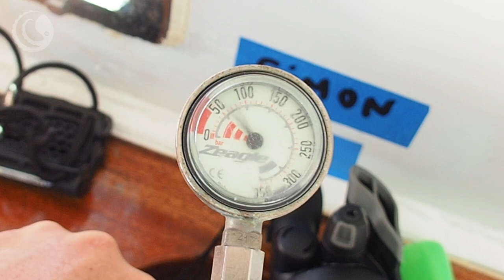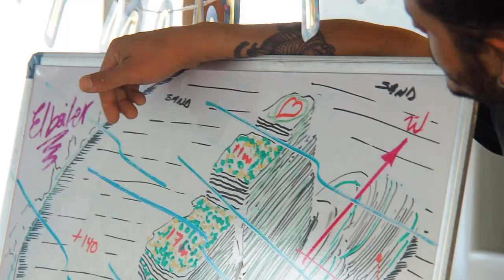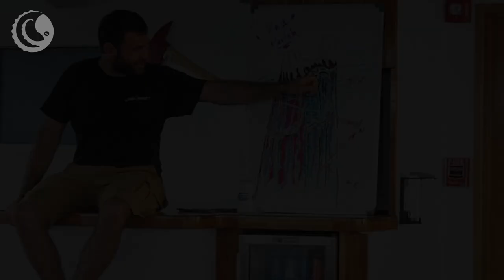Socorro Islands 2021-22 Trip Report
End of December 2021 a ship embarked with 18 fearless Insider Divers to the remote islands of Revillagigedo Marine National Park, better known as Socorro. In a week of diving the group saw many giant mantas, several pods of dolphins, thousands of sharks and a beautiful whaleshark.

Read the blog of this trip and the extension trips to La Paz and Cabo San Lucas

Follow Simon Lorenz
Instagram.com/simonlorenz_insiderdivers